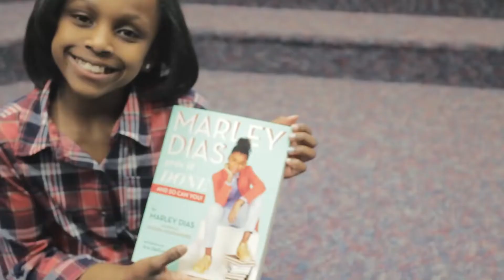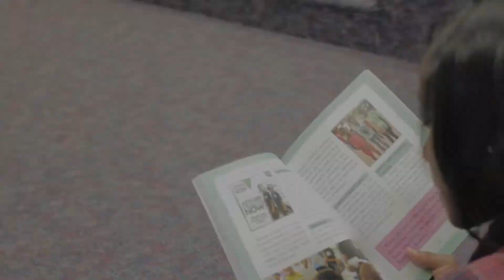Marley Dias Black History Rap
**Flocabulary "Breathe" Beat belongs to Flocabulary and was used for the purpose of the Black History Rap Contest.**

Terrany chose to research Marley Dias as part of our Living Museum project. After extensive research on Marley’s impact, Terrany not only wrote a biography on Marley Dias but she also chose to take what she had learned and write a rap on the importance behind the work Marley Dias is doing. Terrany is inspired by Marley’s persistence in advocating for girls of color and encouraged by her 1000BlackGirlBooks campaign.